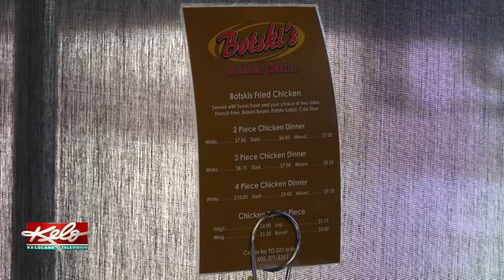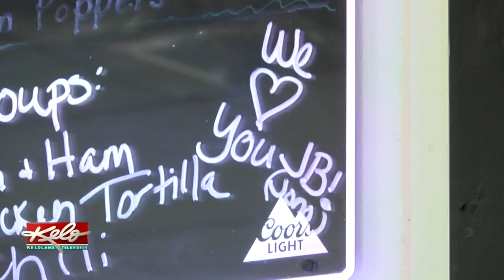Remembering Jon "Jono" Bot